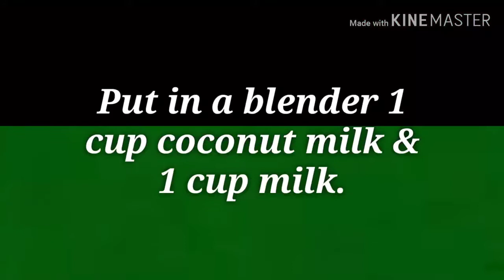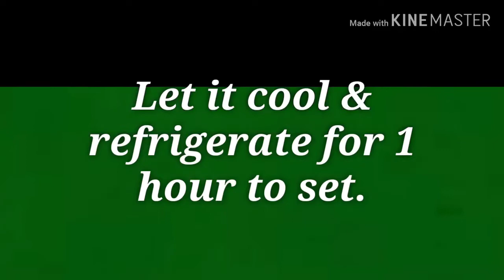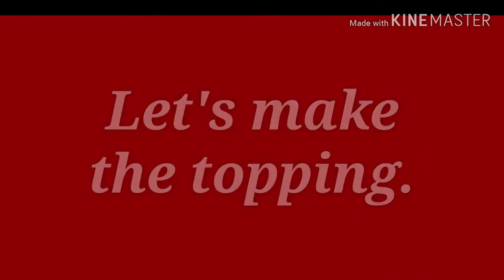ORIGINAL MAJA BLANCA